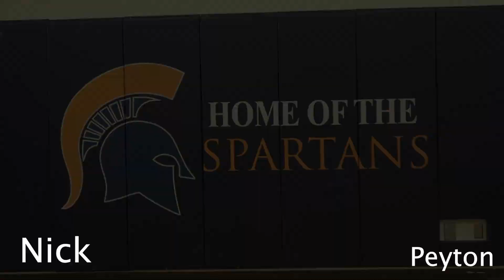Spartan News 2-7-2023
In this episode we learn about Circle of Friends, have fun with corny jokes, interview Ms. Shulman, and learn alot about sports and second semester.